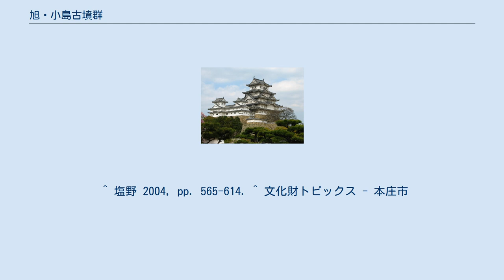旭・小島古墳群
旭・小島 古墳群 所在地点 旭・小島古墳群（あさひ・おじまこふんぐん）は、埼玉県本庄市と上里町にまたがる古墳群。
神保原・七本木・下野堂・小島地区の東西約2キロメートル、南北約1.3キロメートルの範囲に万年寺・小島・蛭子塚・近八幡・三田の5支群に分かれて分布している。
1974年（昭和49年）つつじヶ丘地区の開発に伴い多数の古墳が発掘調査された。
 直径27（復元32）メートル、高さ5メートルの円墳。
1923年（大正12年）に墳丘の一部が崩壊して石室と遺物（金環・直刀など）が発見されている。
1962年（昭和37年）上里町指定史跡に指定された。
1987年（昭和62年）に保存整備のため上里町教育委員会によって主体部の調査が行われた。
角閃石安山岩を用いた胴張のある両袖形横穴式石室から大刀4、鉾1、鉄鏃、須恵器平瓶1、銅椀1が発掘された。
埴輪が出土していないことと銅椀が出土したことから、7世紀中頃の築造とみられる。
 直径22メートル、高さ3.7メートルの円墳。
1976年（昭和51年）12月27日付けで本庄市指定史跡に指定された。
墳丘東側と西側が大きく削り取られ、石室も江戸時代に破壊された。
石室前庭部からは盾持人埴輪3体が出土した。
この埴輪は全国でも例のない笑う人物埴輪で、大耳しゃくれあごでさらに歯が表現されている。
本庄市指定文化財。
本庄市のマスコットキャラクター・はにぽんはこの埴輪をモデルにして生まれた。
 直径42メートル、高さ6.6メートルの円墳で、幅14メートルの周溝が巡る。
1965年（昭和40年）に墳丘西側が破壊されたが、その際に出土した人物埴輪は1966年（昭和41年）2月17日付けで市指定有形文化財に指定された。
主体部は角閃石安山岩を用いた弱い胴張りのある横穴式石室である。
副葬品は、耳環8、ガラス製丸玉27、ガラス製小玉243、大刀1、鐔1、鉄製圭頭大刀柄頭片1、銀製弓はず1、鉄鏃86、刀装具、鎺、挂甲小札10、鉸具1、鞍金具1、飾金具5出土。
6世紀末の築造。
 一辺約40メートル、高さ約4メートルの隅丸方形墳で、いびつな周溝が巡る。
かつて墳頂に箱式石棺が露出していたが、現在は埋め戻されている。
またこれとは別に木棺直葬の存在が確認されている。
遺物は、箱式石棺内部から出土した鉄剣二振のみである。
5世紀前半の築造。
1976年（昭和51年）市指定史跡に指定された。
 直径19メートル、高さ3.3メートルの円墳。
主体部は横穴式石室が想定されている。
1976年（昭和51年）市指定史跡に指定された。
 直径41メートル、高さ5.2メートルの円墳。
1976年（昭和51年）市指定史跡に指定された。
1999年（平成11年）に周溝が調査され、土師器甕2、円筒埴輪、形象埴輪（農夫など）が発掘されている。
 一辺25メートル、高さ1.7メートルの方墳で、幅5メートル前後の周溝が巡る。
すぐ南側に八幡山古墳が隣接し、周溝が重複している。
主体部は失われているが、滑石製模造品（直刃状鎌1、短冊状斧2、袋状斧3、刀子6、管玉1、臼玉1）が出土している。
5世紀前半の築造。
市指定史跡。
 ^ 塩野 2004, pp. 565-614. ^ 文化財トピックス - 本庄市